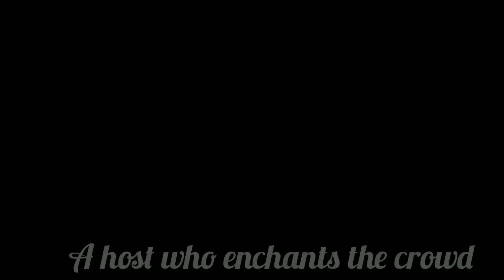Kartik Aryan, Huma Qureshi and Sanya Malhotra - Bollywood Night hosted by Mallika Yash Asthana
A voice that infuses life into any celebration.
Anchor Mallika Yash Asthana hosting high profile Indian Wedding with celebrity performances by
Kartik Aryan, Huma Qureshi, Sanya Malhotra.